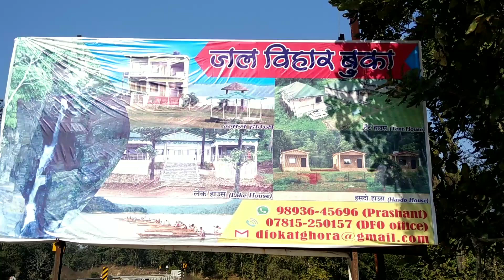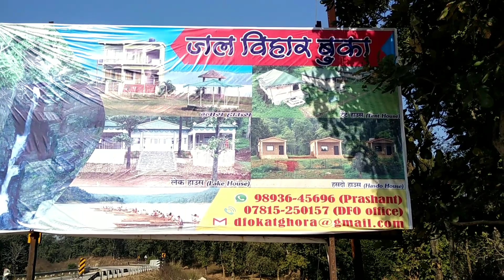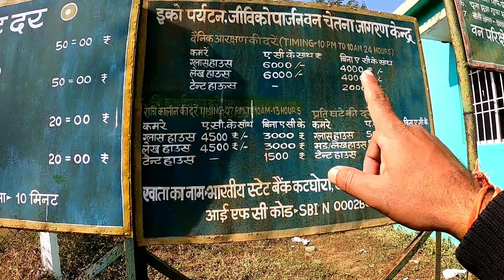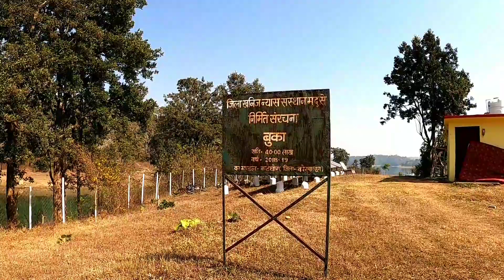जल विहार बुका | Buka Jal Vihar | Jal Vihar Korba | Picnic Spot | Korba City | Lalit Dewangan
Buka Lake Korba City
Buka Satrenga Jal Vihar
Buka Jal Vihar Hasdeo Bango Dam Minimata Dam Korba
Satrenga Boating Experience Buka Korba
Satrenga Jal Vihar Korba Buka Satrenga Jalvihar Best Picnic Spot Korba
Golden Island Buka Kendai Waterfalls Korba
Satrenga Korba City Chattisgarh Tourism Places
Satrenga Lake Video
Korba Tourist Places Chhattisgarh

Hotel Resort Dharamsala
In the district hotels available at district head quarter Korba Although district has Government Circuit House Rest House Guest House of different departments
Buka is a very beautiful reservoir water sports adventure center and a tourist resort located in Korba district But this place is very crowded especially in the new year so this place looks as if Maurice has come here in Chhattisgarh
This tourist place is famous among the people due to its beauty and hustle and bustle This reservoir or Jal Vihar of Buka is about 68 km from Korba district This monastery is located at a distance of 35 km from Katghora on the Hasdeo Bangon Reservoir 5 km away near Madai Taxis are always available to reach here from Korba Bilaspur or Katghora
This place is a good place for people especially in summer where they enjoy from morning till evening in this beautiful nature surrounded reservoir
When people come to this green water lake of Chhattisgarh they can do many other things along with picnic like swimming boating and enjoying the resort in this natural reservoir surrounded by nature and enjoy the variety of delicacy want to enjoy
If you want to enjoy boating here then you can also go to other places like Bangon Dam Kendai Waterfall Satrenga Tourist Resort with the help of boat which are located at a distance of about 1 to 2 hours by boat from here
The place full of natural beauty is filled with peace in summer there is water for miles up to 400 500 feet in depth and this whole place is surrounded by lush green forests and mountains here you get to see many islands as well as fish Rearing is also done in this reservoir
This name Buka has also been given to it by the people living here In summer when the sun touches the water of this lake the water of the entire reservoir shines like silver
No matter how much I tell you about its beauty it will be less but one thing I will definitely say that this place is famous in the name of Buka Jal Vihar as a wonderful gem of Korba district and Chhattisgarh
Chhattisgarh is a state of India It was formed on 1 November 2000 and is the 26th state of India Earlier it was under Madhya Pradesh According to Dr Hiralals opinion Chhattisgarh may be apabhramsa of Chedishgarh It is said that once upon a time there were 36 strongholds in this region hence the name Chhattisgarh But even after the increase in the number of strongholds there was no change in the name Chhattisgarh is such a state of India which has been given the status of Mahatari mother There are two regions in India whose name is due to special reasons Changed one was Magadha which became Bihar due to the abundance of Buddhist viharas and the other was Dakshina Kosala which became Chhattisgarh due to the inclusion of thirty six garhs But both these regions have been making India proud since ancient times Chhattisgarh has been the center of development of various cultures since Vedic and Puranic times The ancient temples here and their ruins indicate that the Vaishnava Shaiva Shakta Buddhist cultures have been influenced here in different periods A resource rich state it is a source of electricity and steel for the country accounting for 15% of the total steel production Chhattisgarh is one of the fastest developing states in India